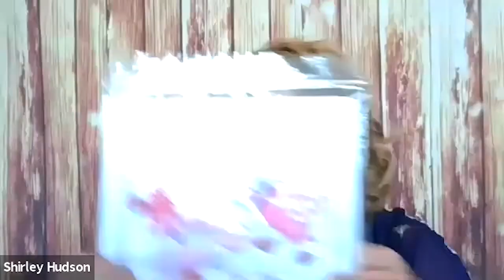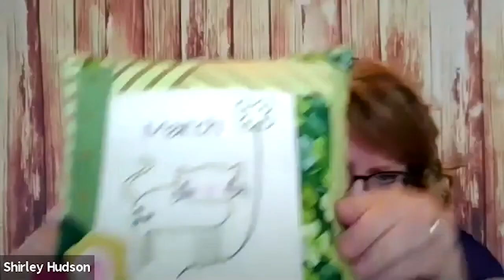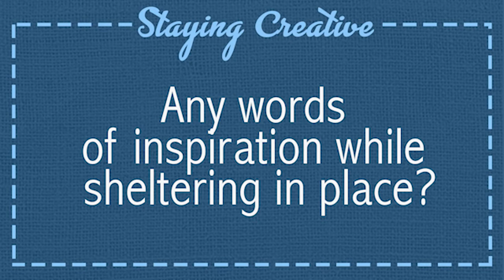Nurturing Creativity: A Webinar with C&T authors (1)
Last week, C&T Publishing Publisher Amy Barrett-Daffin spoke to a group of C&T authors to talk about what they're working on while being at home during Shelter In Place. Watch as our authors offer inspiring and creative ideas, how to stay positive during this time, and more!